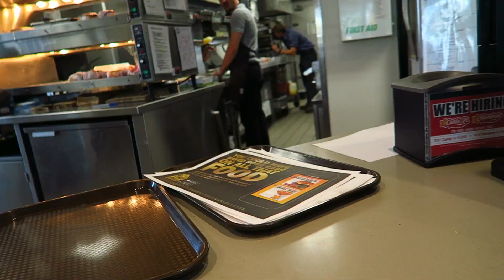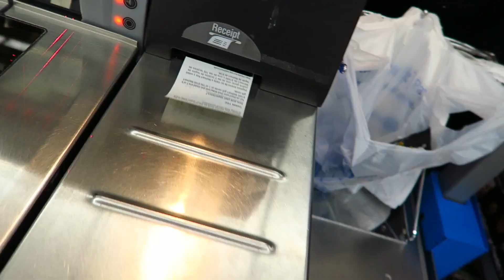WAKEBOARDING BEHIND A BOOSTED BOARD (V166)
Drone: MAVIC PRO
Board: YUNNECC E-GO 2
Song used in video: